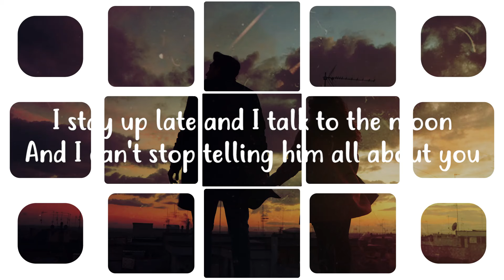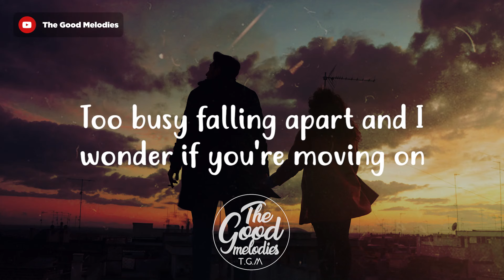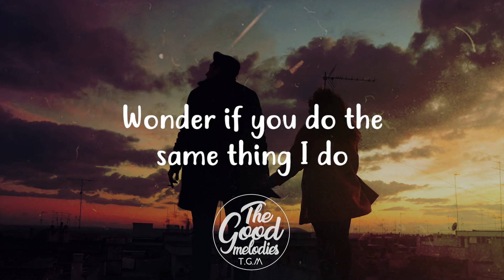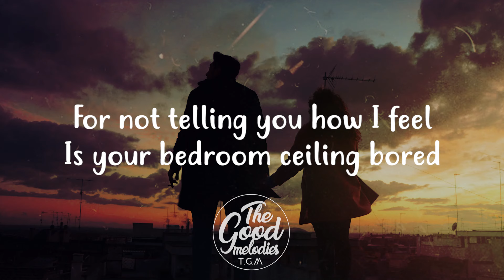Sody - Bedroom Ceiling (Lyrics)